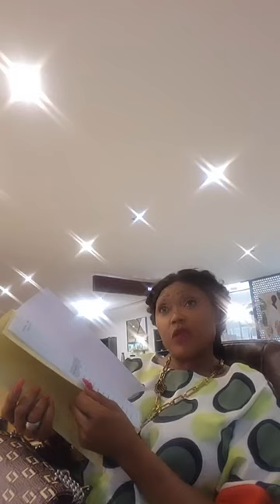Vous N'avez Encore Rien Vu🌈Guilene Chapute veuve joyeuse_A mon sens faudrait aller au-delà (experts)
A mon sens, il faudrait aller au-delà, avoir des panels d’experts